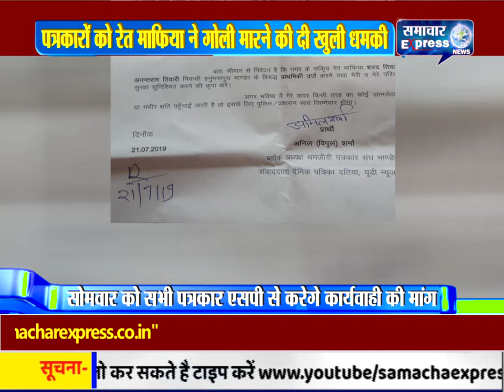पत्रकारों को रेत माफिया ने गोली मारने की दी खुली धमकी